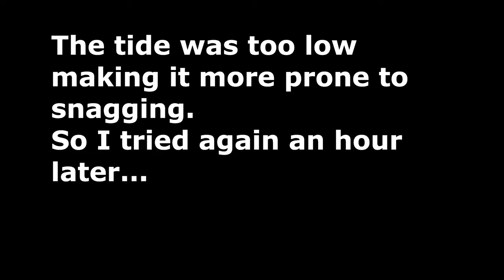Let's enjoy cycling to Labrador park and catch Squid!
I cycled to my favorite Eging spot, Labrador Park for the last session of 2022. Now all fishing and Eging trips are a workout too! Tight Lines and Keep on Casting!

00:00 Intro and Cycling into Labrador Park
00:36 Arrive and start catching squid
02:32 Exciting part
03:09 Squid Photo taking

If you want to find out more about catching squid, check out the the Basic Eging Guide